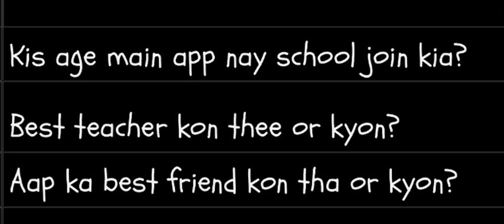3 Interview questions in Urdu